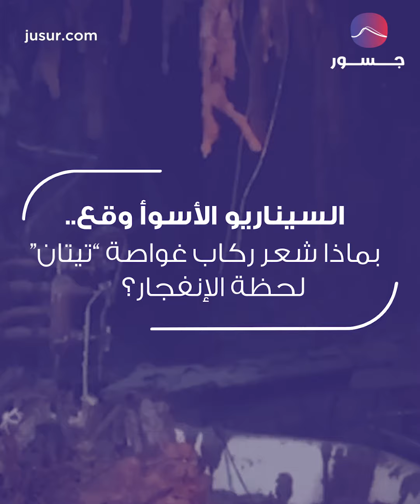السيناريو الأسوأ وقع.. بماذا شعر ركاب غواصة "تيتان" لحظة الإنفجار؟ | جسور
ما هو الانفجار الداخلي الذي أودى بحياة الركاب الخمسة على متن الغواصة “تيتان”؟